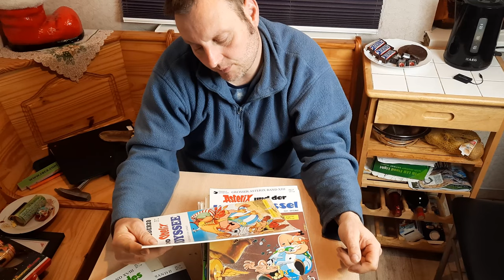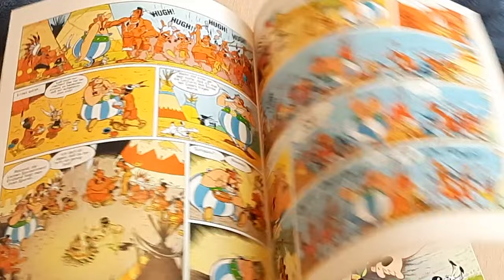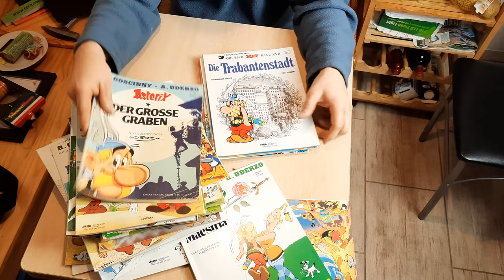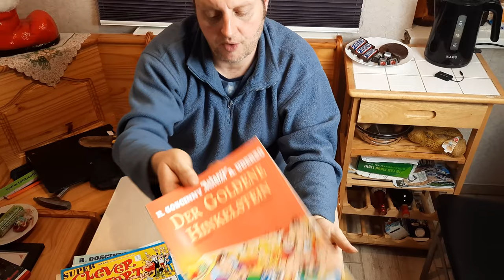Meine Comic Sammlung! Asterix und Clever & Smart | E2WS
Meine Comic Sammlung und kindheitserrinerungen.
von Asterix und co. Grüße von E2WS.
Ü𝖇𝖊𝖗 𝖚𝖓𝖘:
𝕷𝖎𝖓𝖐𝖘:
𝐄𝐪𝐮𝐢𝐩𝐦𝐞𝐧𝐭:
𝐒𝐚𝐜𝐡𝐞𝐧 𝐢𝐦 𝐕𝐢𝐝𝐞𝐨 𝐕𝐨𝐫𝐠𝐞𝐬𝐭𝐞𝐥𝐥𝐭:
Asterix Hefte
Clever & Smart Hefte
🎁𝐏𝐫𝐨𝐝𝐮𝐤𝐭 𝐝𝐞𝐬 𝐓𝐚𝐠𝐞𝐬:
*Asterix 01: Asterix der Gallier: